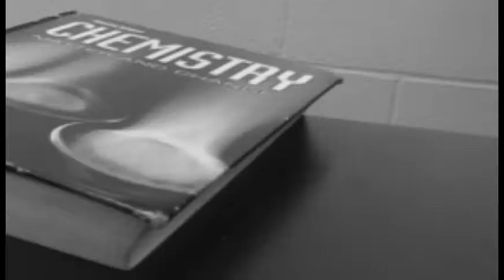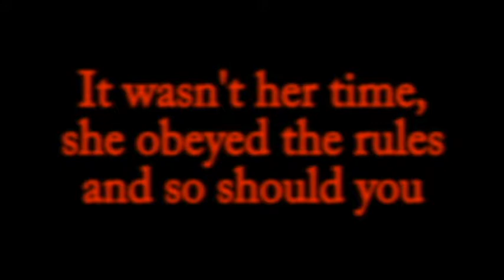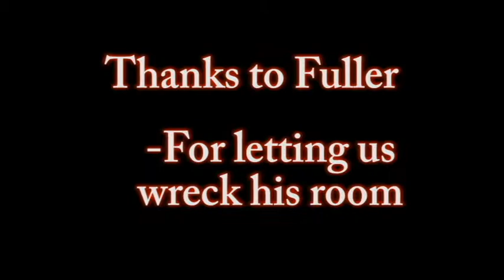Gaffney High School Science Video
A GHS science video based on Acids and Bases.